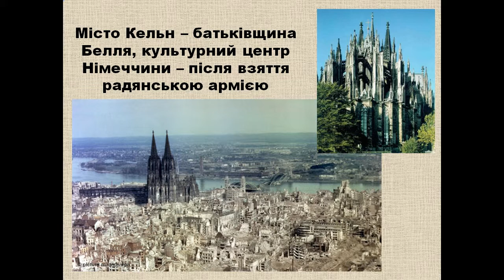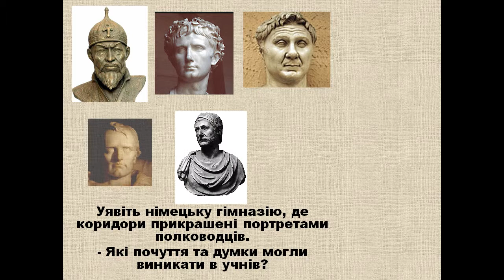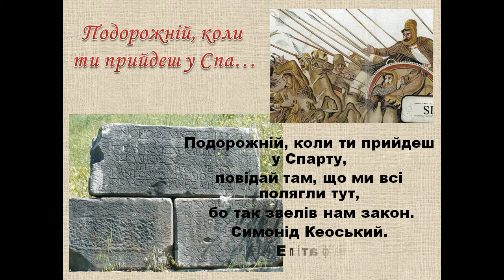Презентація Генріх Белль